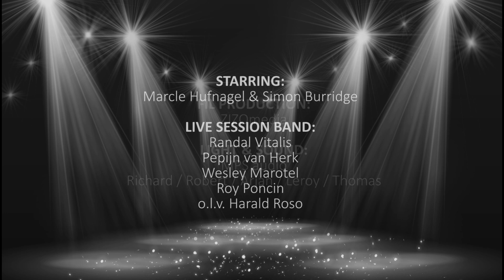Theatershow BYE BYE LOVE celebration Everly Brothers by Marcel Hufnagel & Simon Burridge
Onder muzikale begeleiding van The Live Session Band